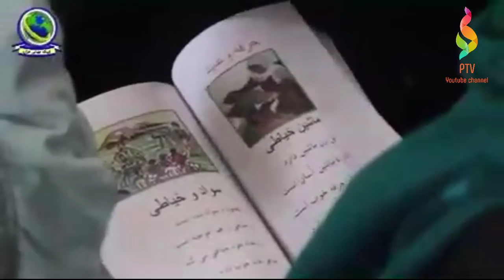1397گزارش شبکه ی#جهانی هزاره ولد از دفتر و مراکز سوادآموزی و حرفه ی#موسسه فن آوران میهن دوستان